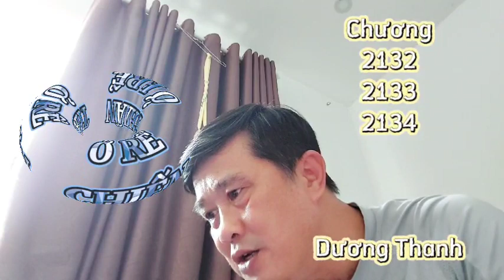Chương 2132-2134 CHIẾN THẦN Ở RỂ. CÔ VỢ XINH ĐẸP (Dương Chấn) Ngôn Tình - Gia Đấu hay nhất 2022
Tác giả: Tiếu Tiếu

 Thể Loại: Ngôn Tình, Đô thị, Gia Đấu

Cốt truyện:

   Năm năm trước, Tần Thanh Tâm còn là sinh viên đại học năm thứ tư đã sáng lập ra tập đoàn Tam Hòa, trở thành nữ tổng giám đốc xinh đẹp được tất cả mọi người ở Giang Hải biết tới.
Đúng thời điểm phát triển quan trọng nhất của tập đoàn Tam Hòa, cô bị đối thủ hãm hại, bị bỏ thuốc và xảy ra quan hệ với bảo vệ của tập đoàn Tam Hòa.
Mà người bảo vệ 'may mắn' này chrính là Dương Thanh.
Dương Thanh mặc cảm với thân phận thấp kém của mình, vì muốn xứng với cô, anh bỏ đi không lời từ biệt.
Năm năm sau, anh có bản lĩnh có danh vọng, vinh quang trở về muốn bù đắp cho cô. Đối mặt với người đàn ông tàn nhẫn bỏ rơi cô năm ấy, liệu cô có tha thứ hay không?

Nguồn: internet

Kênh NGÔN TÌNH CHRISTO

Số tk:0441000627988.tên tk:Thái hoàng.vietcombank chi nhánh tây thạnh,tân phú.TP Hcm

Đối với người dùng YouTube vui lòng KHÔNG REUP video. Xin cảm ơn!

Cốt truyện:
t
Đúng thời điểm phá triển quan trọng nhất của tập đoàn Tam Hòa, cô bị đối thủ hãm hại, bị bỏ thuốc và xảy ra quan hệ với bảo vệ của tập đoàn Tam Hòa.
Dương Thanh mặc cảm với thân phận thấp kém của mình, vì muốn xứng với cô, anh bỏ đi không lời từ biệt.r

Nguồn: internet